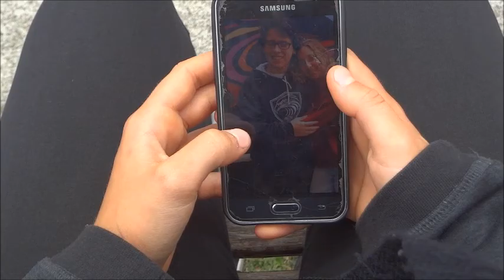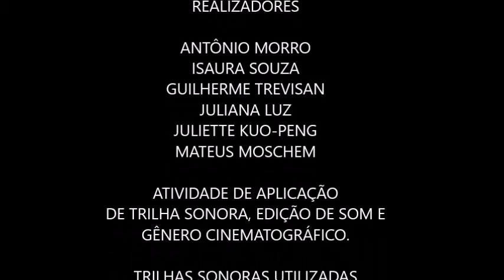[O SOM NO CINEMA] A resposta? (2019)